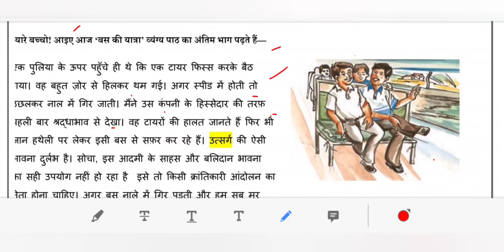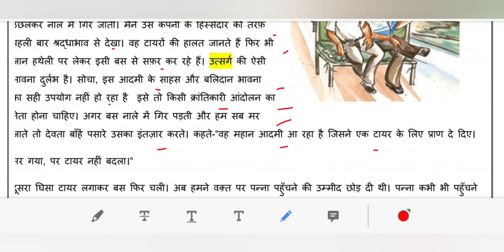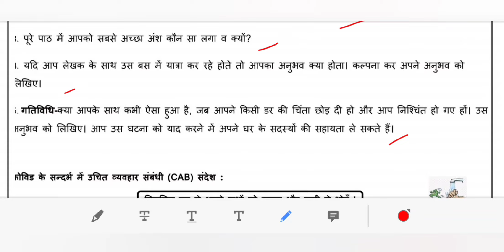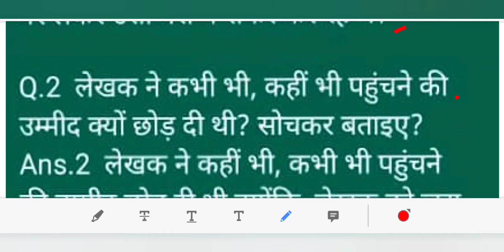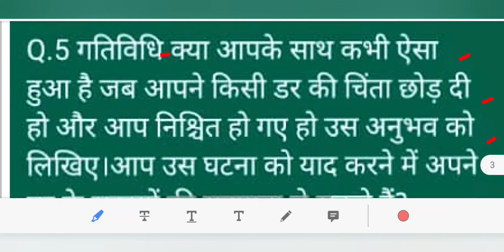WORKSHEET 21 CLASS 8 HINDI WEDNESDAY 29 SEPTEMBER 2021